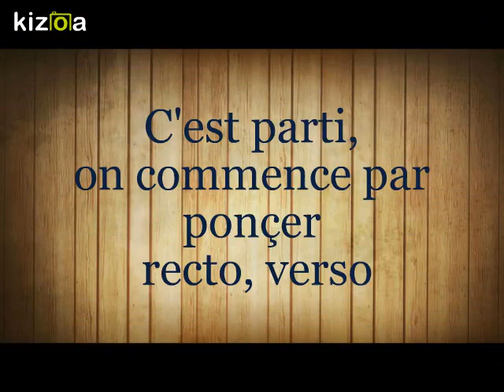Comment donner un effet industriel sur du bois (palette)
Voici mon premier Tuto bricolage. Comment faire un effet (vielli) industriel sur bois brut peint avec lasure couleur "chêne".

Cette première partie vous servira pour  mon prochain "Vlog".

J'adore le bricolage et transformer des choses de recup. ou autres objets ... 😜